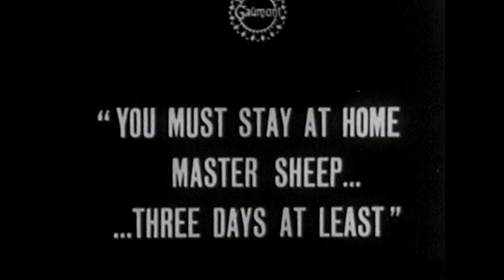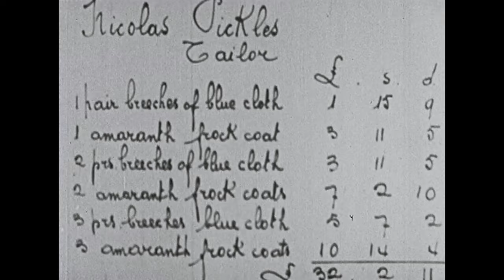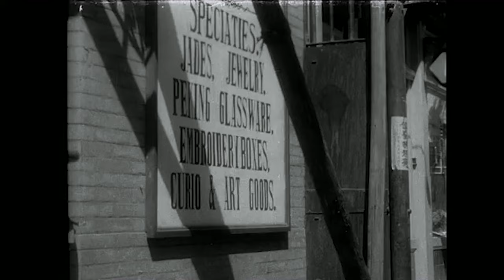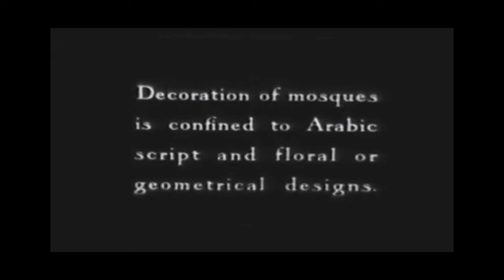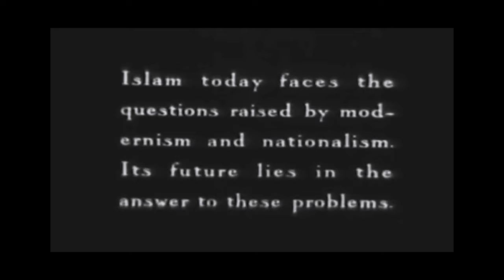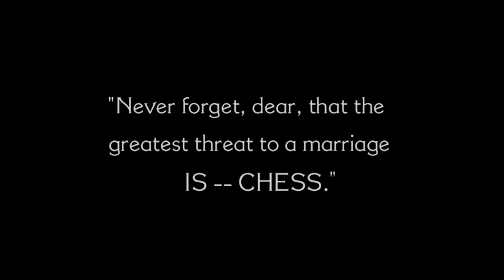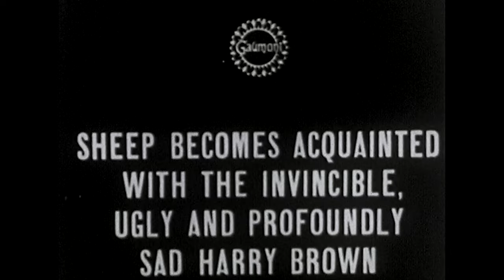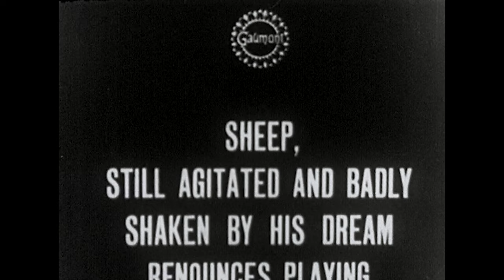Schach: Die Geschichte des Spiels der Könige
Ein kleiner Abstecher in die Schachgeschichte: Warum rufen wir "Schach Matt"? Wann wurde die Dame zur Frau? Wir gehen den antiken Ursprüngen des Brettspiels der Könige in Asien nach und entdecken, warum sich die Figuren so bewegen, wie sie es im Schach tun.

Zu Gast: Moritz

Wir würden uns ebenfalls riesig darüber freuen, wenn du uns eine Bewertung hinterlässt und uns auf YouTube folgst! Danke für deine Unterstützung!

Quellen & Literatur:

Wilkinson, C. K. (1943). Chessmen and Chess. The Metropolitan Museum of Art Bulletin, 1(9), 271–279.
Gamer, Helena M. “The Earliest Evidence of Chess in Western Literature: The Einsiedeln Verses.” Speculum 29, no. 4 (1954): 734–50.